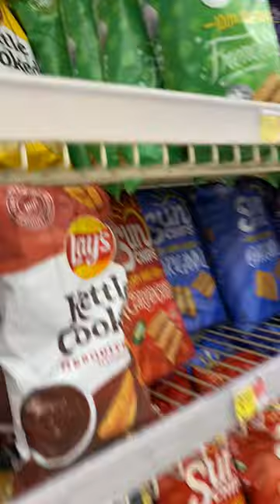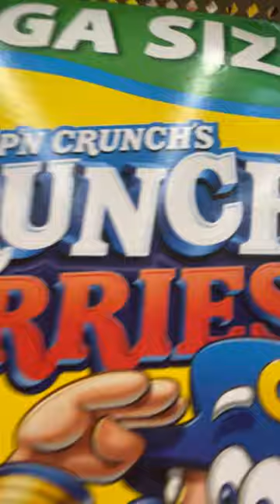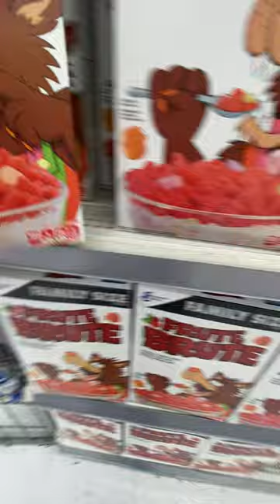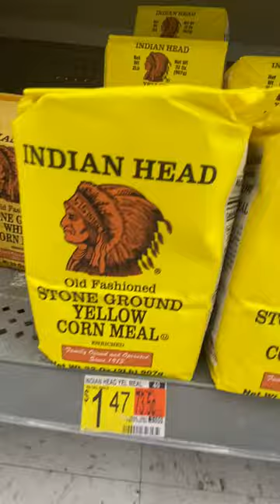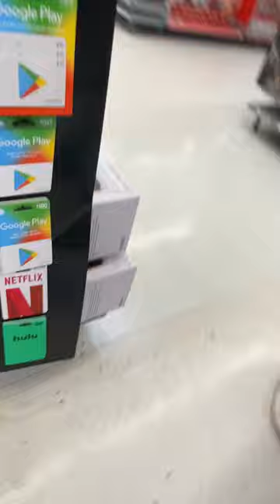Enjoy! The video guys